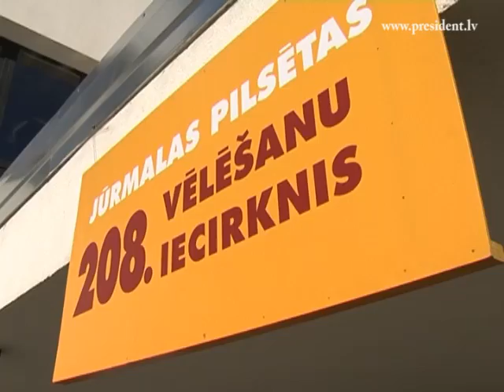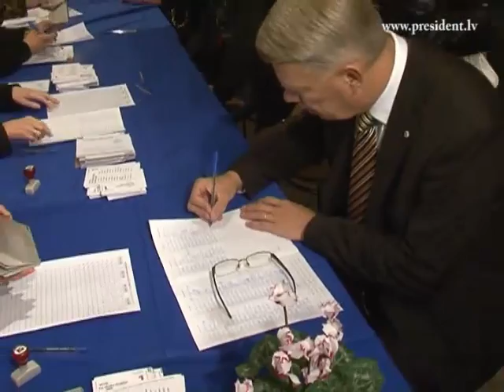Valsts prezidenta dalība 10.Saeimas vēlēšanās 02/10/2010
2.oktobrī Valsts prezidents Valdis Zatlers un Lilita Zatleres kundze piedalījās 10.Saeimas vēlēšanās.